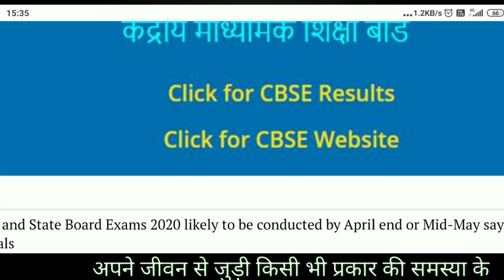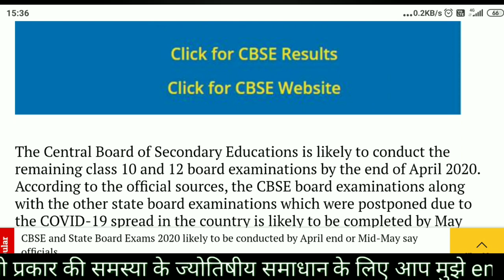Cbse latest update।। cbse results।। board class results 2020।।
Hi friends. Today I am going to tell you about the latest update about CBSE regarding class 10th and 12th. Yeh 2020 CBSE just announced the dates of the result of class 10th and 12th party wear 2020
jyotiah mantraa